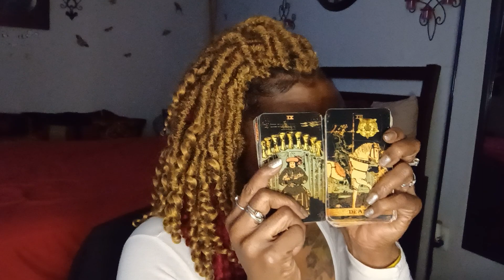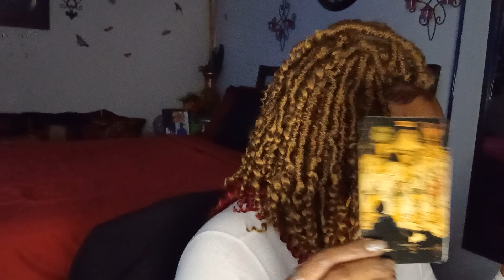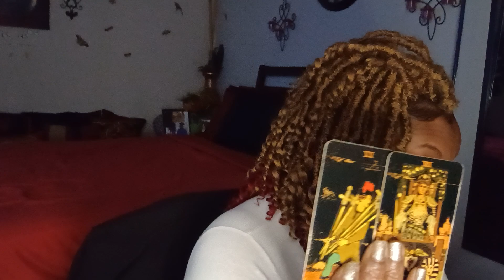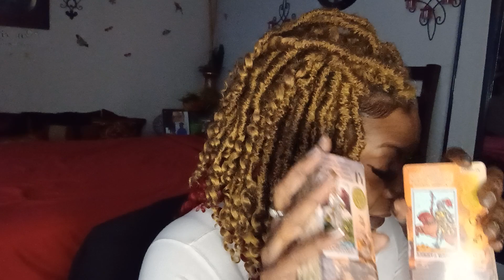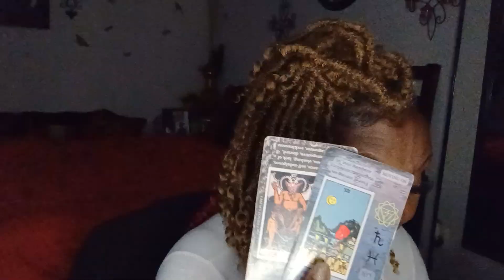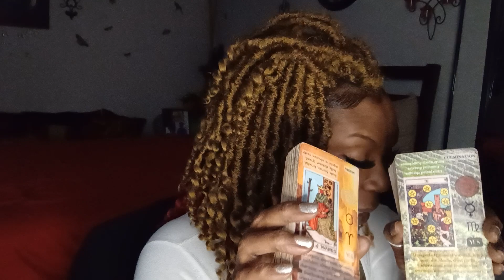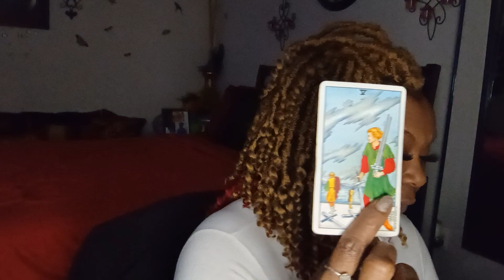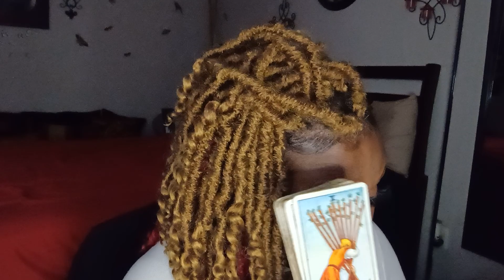✨ARIES✨ Savage With Morals And OPTIONS! Somebody Wants To Be Your SneakyLink